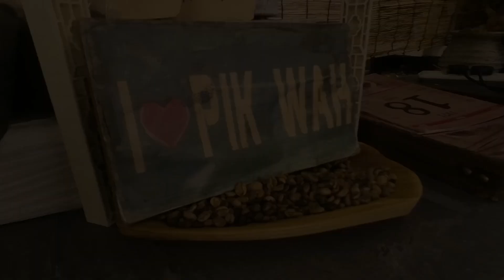[Throwback] CNY Season || 天后宫走走PikWah吃早餐